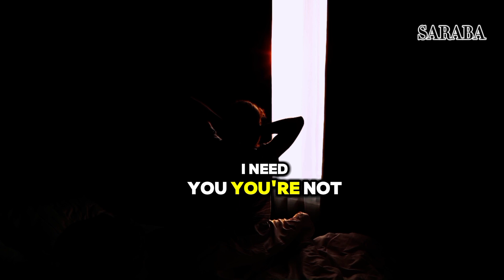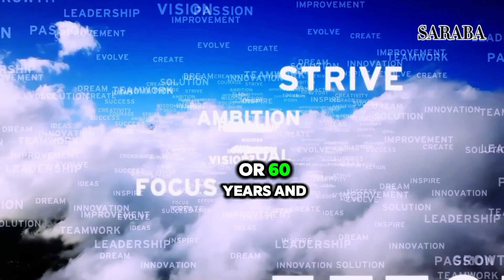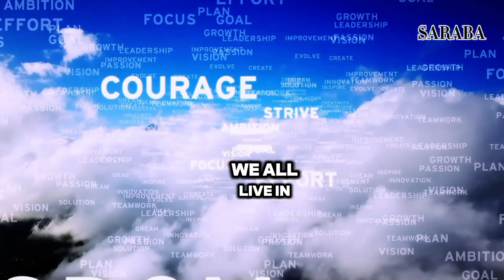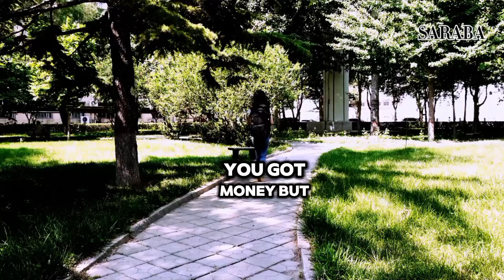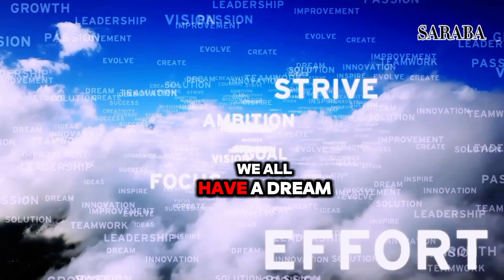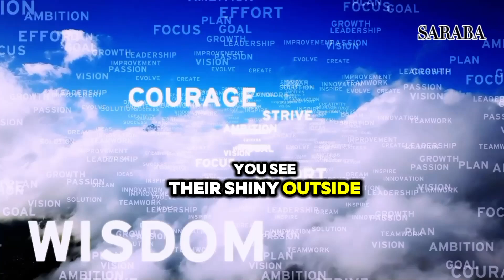Rise and Grind: Inspiring Tales of Ambition and Perseverance pt 58 subscribe for more motivation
### Video Description
Are you ready to unlock your full potential and achieve your dreams? In today's video, we dive deep into the power of perseverance, the importance of a positive mindset, and practical steps you can take to transform your life. Whether you're facing personal challenges or professional hurdles, this motivational guide will inspire you to push through and conquer your goals. Join us on this journey of self-discovery and empowerment!